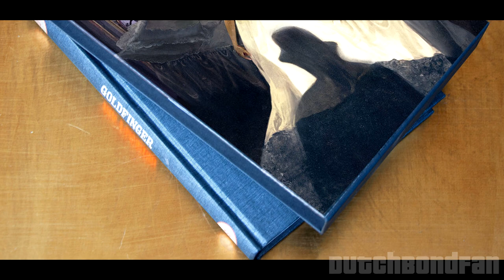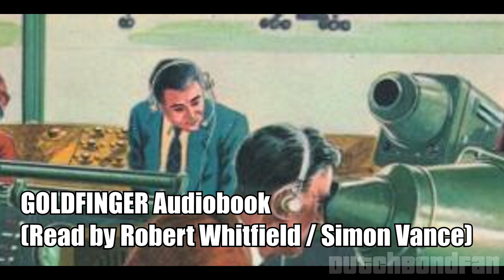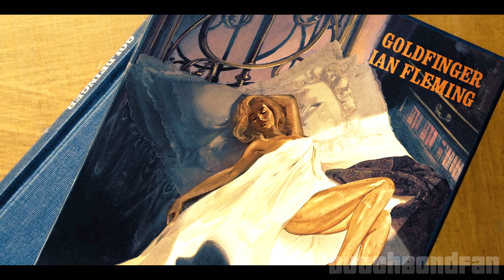📚 Reading 007 - Goldfinger Book Review | Is it as much of a masterpiece as the movie adaptation?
My book review of Ian Fleming's 7th 007 novel Goldfinger, presented in the usual visualized Reading 007 format. Enjoy!

00:00 Introduction
00:32 Plot Synopsis
02:59 The Characters
11:34 Novel v.s Movie
13:36 Novel Verdict